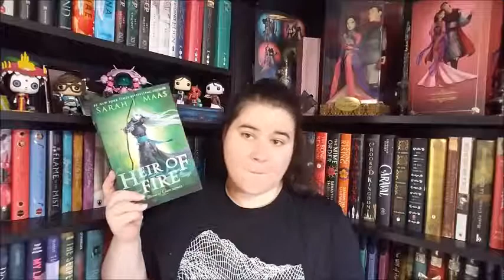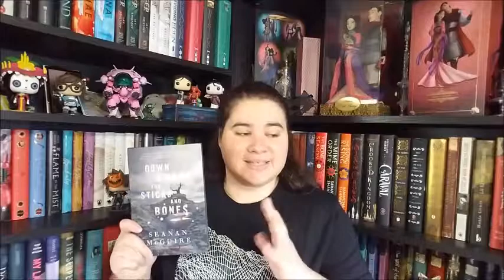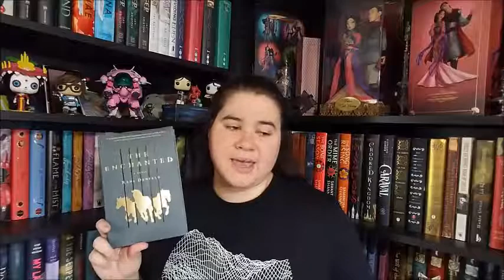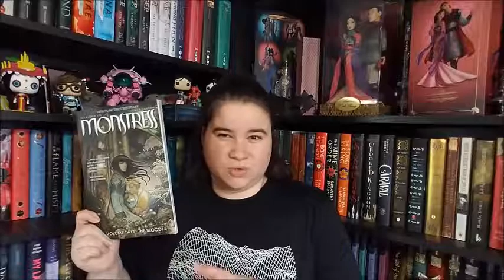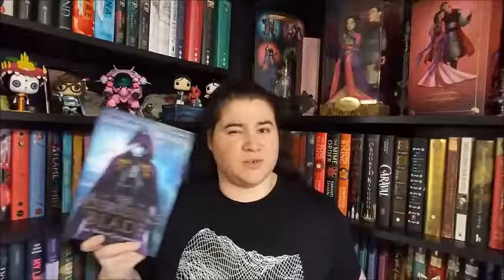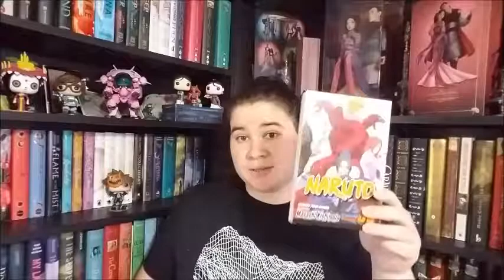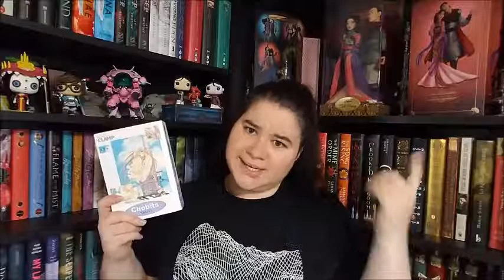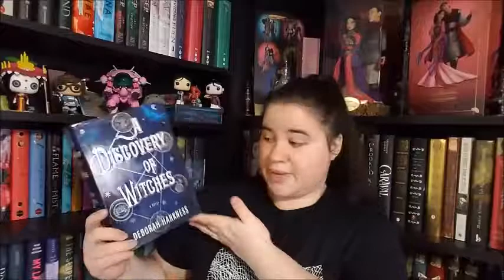OCTOBER 2017 WRAP UP, NOVEMBER TBR, TOME TOPPLE ROUND 5 TBR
HELLO! Check out what i read in the month of october and see what i plan to get into!